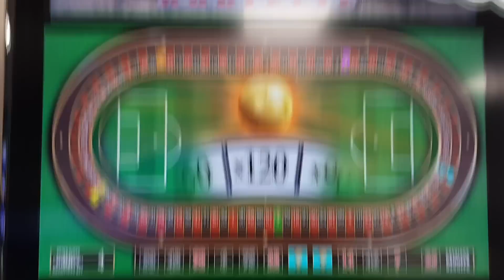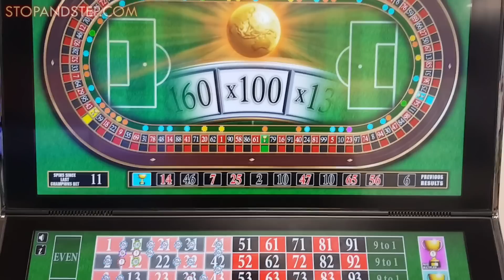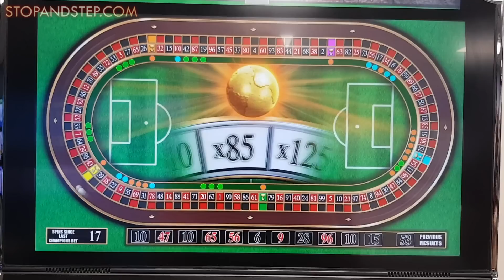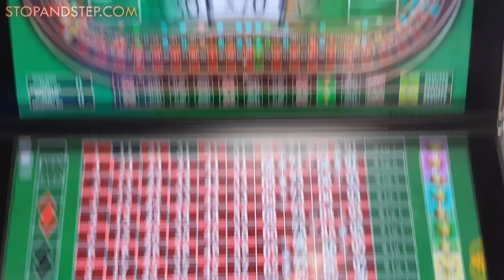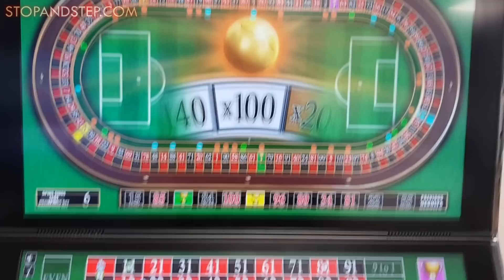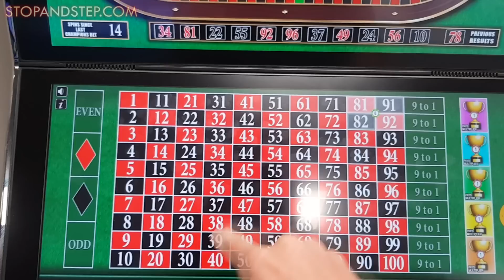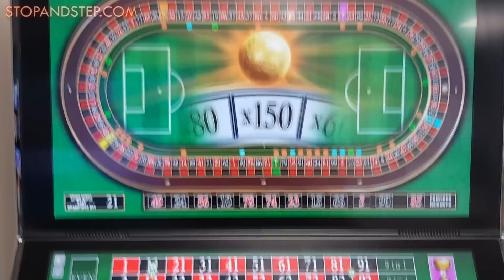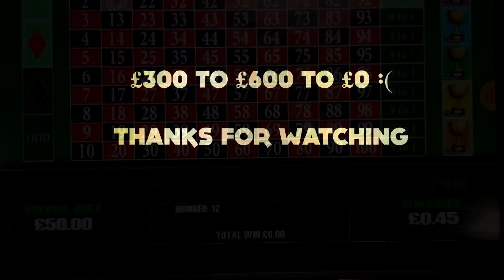Champions Roulette £50 Spins ** TOO GREEDY **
for a full review of the game.

Another new bookies roulette game, Champions Roulette. Released and themed for the World Cup 2018, this is basically Key Bet 500 with trophy's instead of keys.
I gave this one £300 as I wanted a bit of a roulette session. As with all bookies roulette, more so the 100/1 games, this is very volatile, with huge swings both up and down.
Greed got the better of me, as is often the case with roulette.